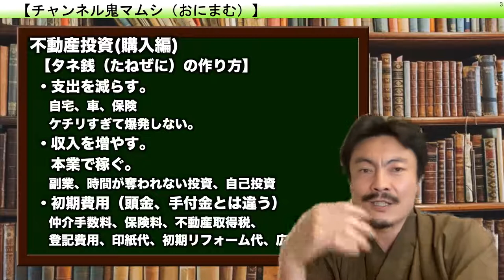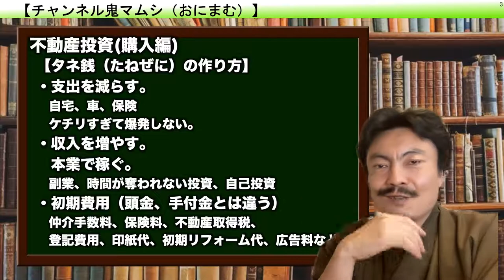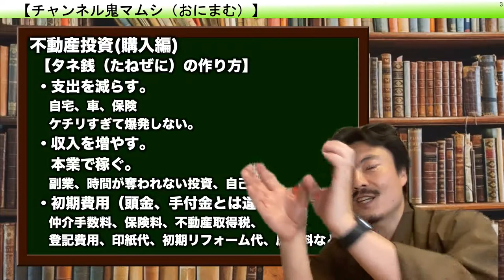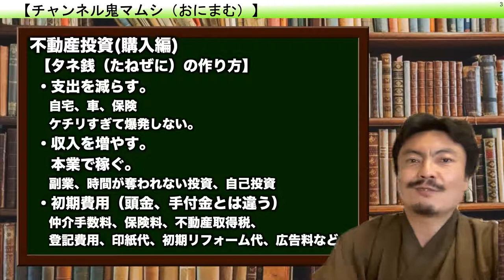澤繁実 不動産の鬼マムシ Webセミナー05−03「不動産投資（購入編）タネ銭（たねぜに）の作り方と初期費用」（３３分）【チャンネル鬼マムシ（おにまむ）フィロソフィスト】